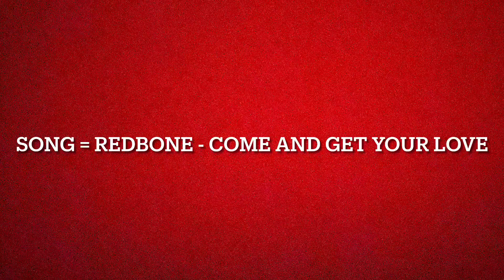Drawing Star Lord! One of my oldest drawings!